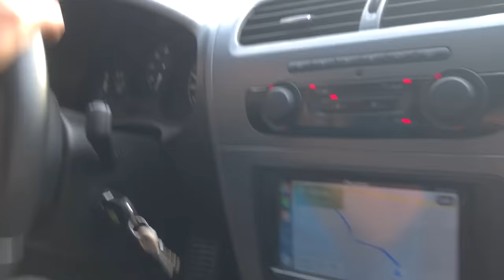Matónes try to extort us in Mexico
The kinds of roads you'll find in Mexico. Sondra and I and our friend Roger came across some Matónes (thugs) on the libre (free road) demanding money to pass. Here’s how we responded and drove away.